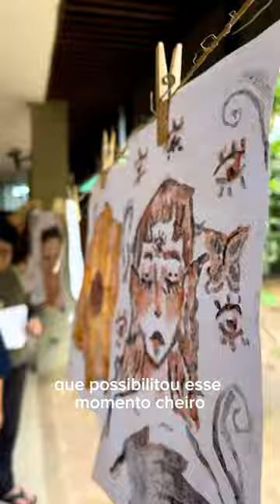Oficina de Artes Visuais da UFPI via @lineaaaa_